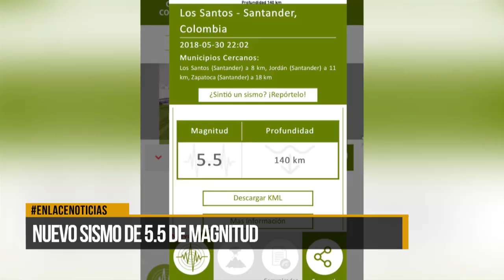Nuevo sismo de 5.5 de magnitud en Santander